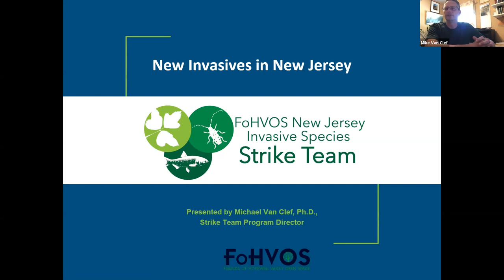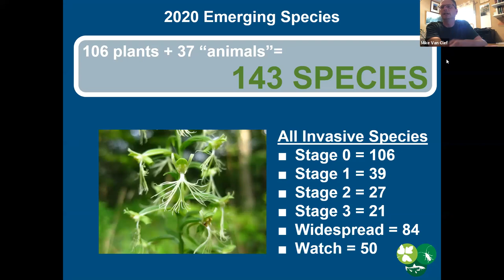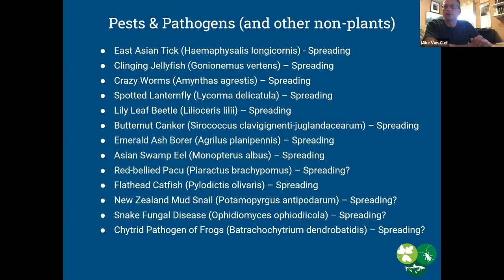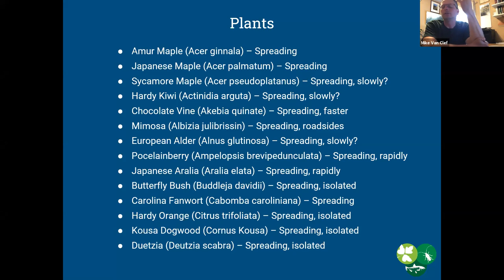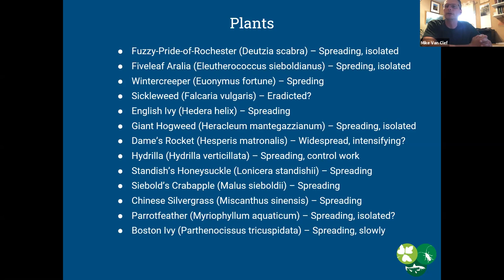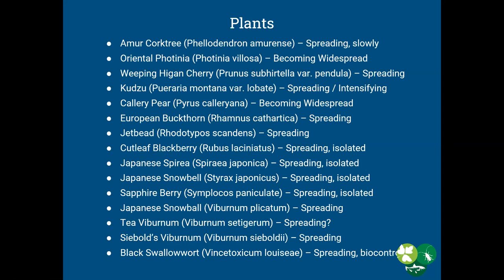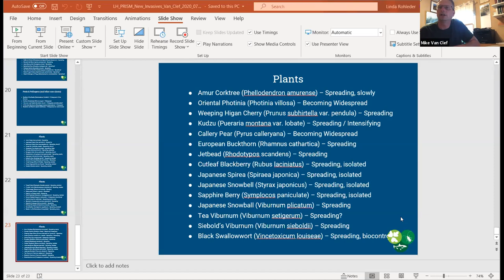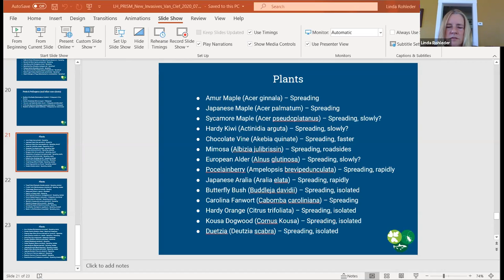Invasive Species in New Jersey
A list and discussion of invasive species threatening habitats in New Jersey. Presentation given at July 2020 LH PRISM meeting by Mike VanClef.